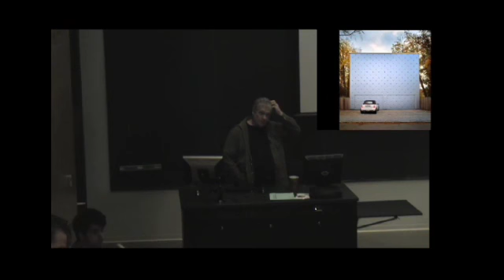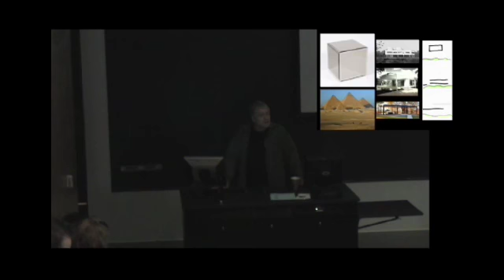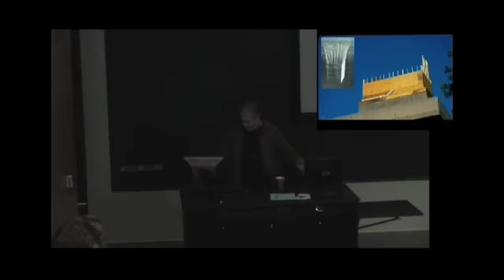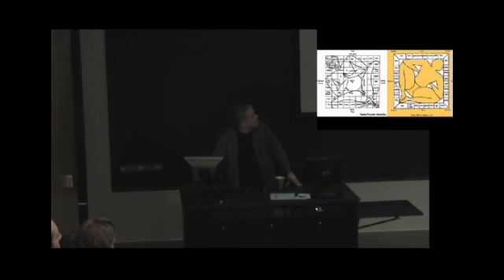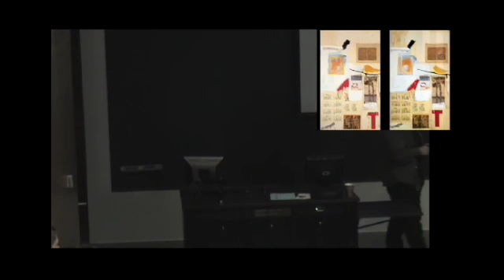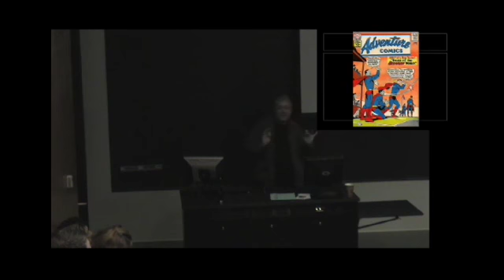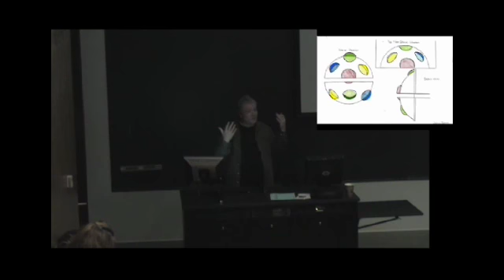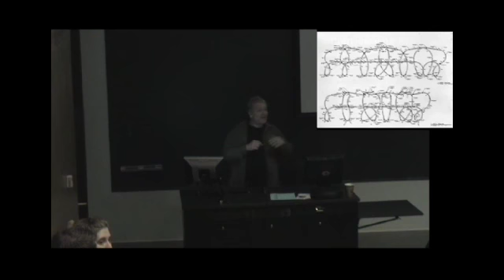Introduction to Architecture (4 of 8) - Jeff Kipnis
Video series featuring lectures from the Autumn 2008 offering of Architecture 200 by Professor Jeffrey Kipnis.

Note: The course has since been converted to 2300: Outlines of the Built Environment which is cross-listed in landscape architecture and serves the university as a general education course.